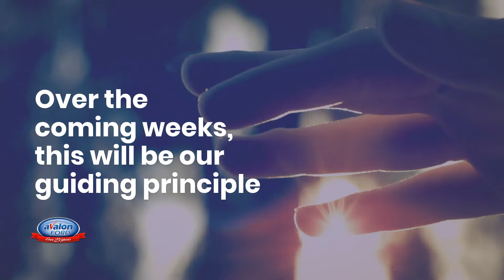Avalon Ford - We Are All In This Together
Ford Canada is doing great things in response to the COVID-19 pandemic, and we want to make sure that we're here for you: the people of Newfoundland & Labrador.

In these uncertain times, we want to send a reminder to let you know that we're all in this together. Let's keep encouraging one another, supporting those who need it most, and doing everything we can to stay safe.

Fords are BuiltToLendAHand, and so are we.
We will make it through this, together.